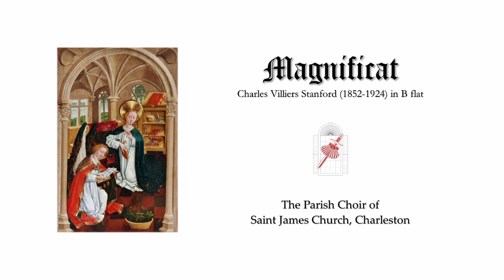Magnificat (Stanford, B flat)